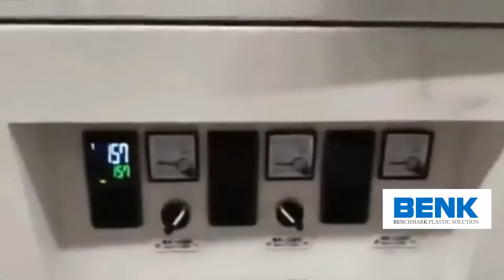TPE Sealing Production Machine- Экструзионная линия для производства уплотнителя (TPV, TPE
TPE Profile Extrusion Machines

Benk Machinery Co LTD, as the TPE Profile Extrusion Machines manufacturer company, supplies extrusion machines for TPE extrusion profiles according to customers' requirements. You will learn five aspects of the extrusion machines through five WH-questions.

What is the TPE profile extrusion line for?

TPE (thermoplastic elastomer) profile extrusion line is used to produce all kinds of TPE Profile, mainly including the following products:

(1) sealing strip for car window and door;

(2) decorative strip;

(3) sealing strips for other applications.